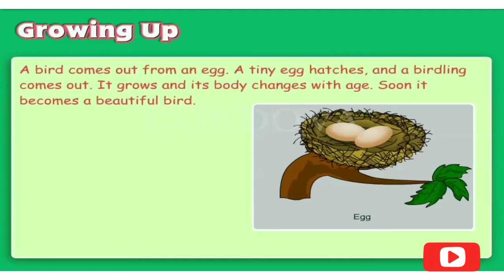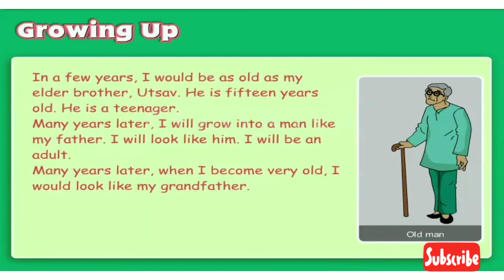Growing Up | How Living Things Grow | CBSE Science for Kids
This Educational video is explaining how l are living things are growing.